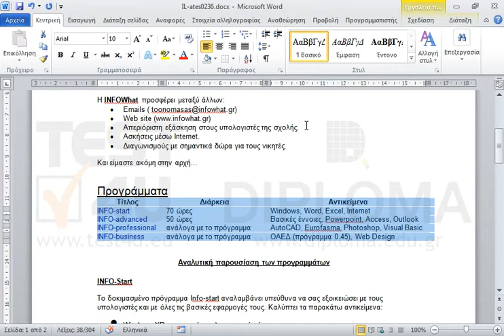Σε ολόκληρο τον πίνακα που βρίσκεται στην 1η σελίδα του τρέχοντος εγγράφου αφαιρέστε όλα τα...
Σε ολόκληρο τον πίνακα που βρίσκεται στην 1η σελίδα του τρέχοντος εγγράφου αφαιρέστε όλα τα περιγράμματα και στη συνέχεια εφαρμόστε μόνο εξωτερικό περίγραμμα πάχους 6 στιγμών.

77-418 Microsoft Office Specialist Word Core 2013 - Ελληνική έκδοση